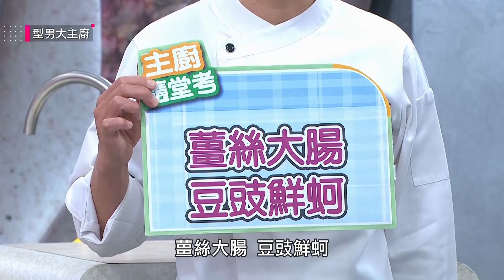【型男大主廚】薑絲大腸+豆豉鮮蚵